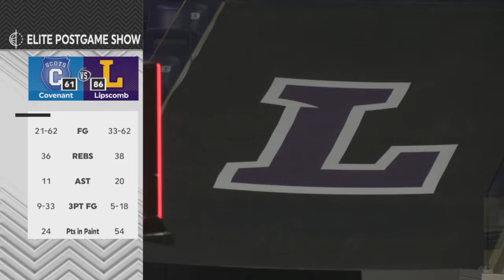Men's Basketball Recap - Covenant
Coach Acuff talks to our ESPN crew following tonight's 86-61 victory over Covenant.